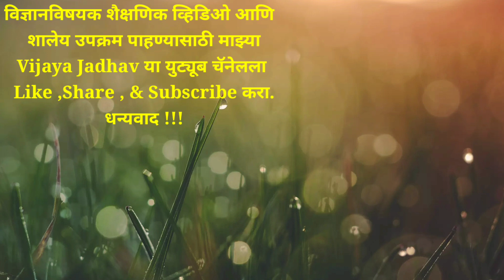शिक्षक दिन 2023 शिक्षक दिनानिमित्त शिक्षकांबद्दल कृतज्ञता व्यक्त करणारे या दोन विद्यार्थ्याचे मनोगत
एक दिवशीय शिक्षक निघाले शिकवण्यास वर्गात